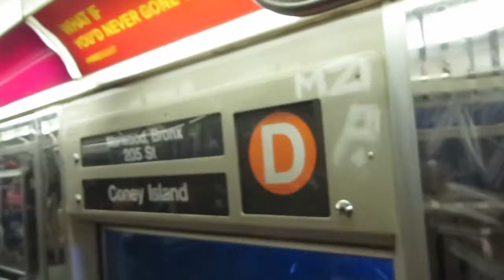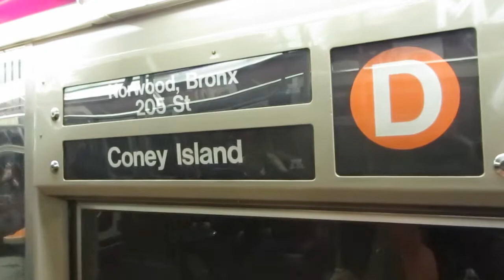NYC Subway: On Board R68 2747 D Train w. Whining Motors W 4 St-34 St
Here, we take a ride on board R68 2747 between West 4th Street-Washington Square and 34th Street-Herald Square, as it operates on a D train to Norwood-205th Street station in the Bronx. Note that this car has severely whining traction motors.
Taken Tuesday, February 17, 2015.